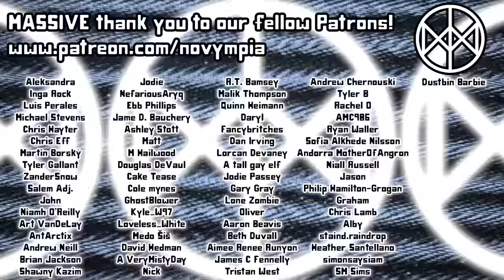MRS. CROCOMBE PARODY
2 parts flour, 8 parts shade. Today we're lampooning EnglishHeritage and the Mrs. Crocombe Victorian Way series because it's a GODSEND.

Novympia
Unit 22371
Poole
BH15 9EL
UK